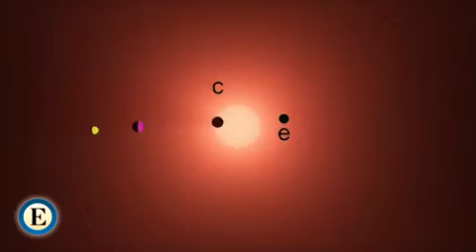Primeras imágenes de la nueva Galaxia, detectadas por el telescopio Kepler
Si bien no logra distinguirse con claridad, ya hay un avance para que en algunos años podamos conocer mejor a éstos planetas💫🌕